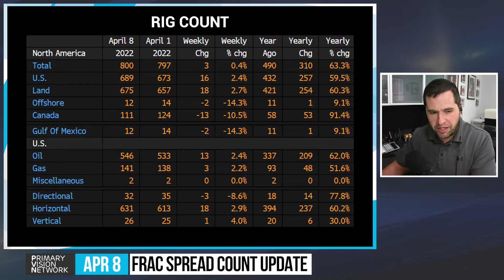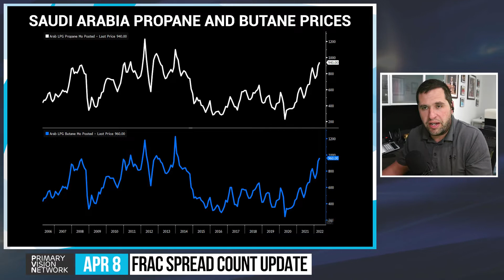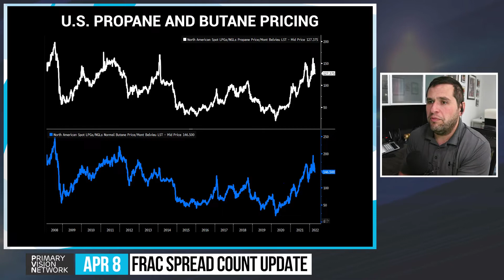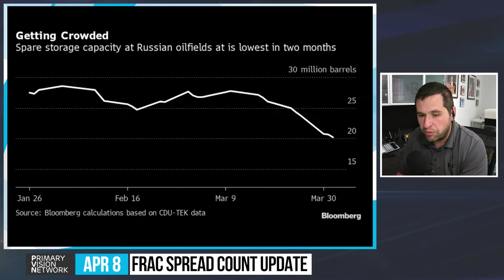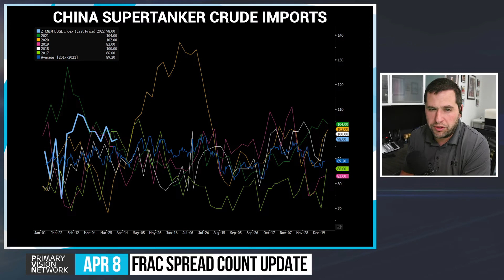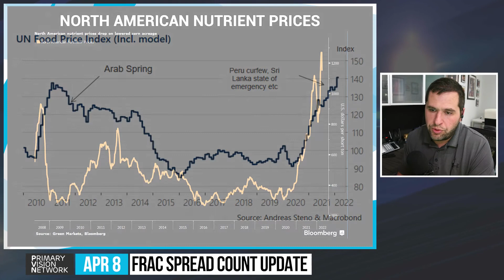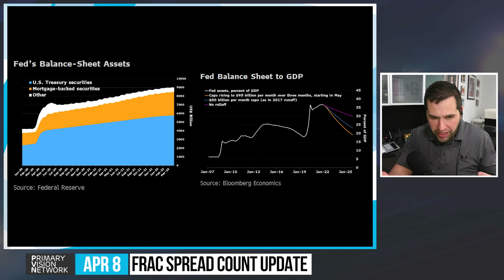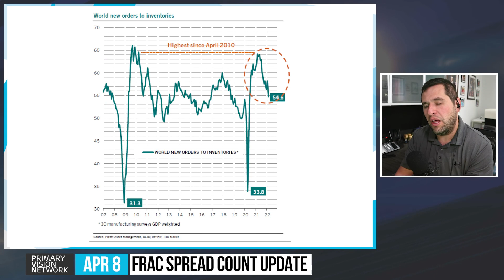Frac Spread Count - Spring Time in the Oil Patch!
With the arrival of spring time, we can observe a rise in activity in the U. S. Click on the link to find out what does this mean for the US production going forward.

Primary Vision is now offering a subscription service to the Primary Vision Research Portal with both complimentary and paid tiers available. The complimentary tier will offer access to our YouTube content, program highlights and our National Frac Spread Count.

The paid tiers will offer access to our commentary, insights, data, Frac Spread Count products and so much more in the coming months.

Get started today: primaryvision.co

➔ Topics Covered:

Frac Spread Count
Oil and gas
Frac spread
Refined products
Frac Spread Count chart
Frac Spread Count Data
Rig Count
North America steel OCTG
Saudi Arabia propane and butane prices
U.S. propane and butane prices
Russia spare storage capacity
Russian oil volumes
Floating storage
China supertanker crude imports
UN Food price index
North American Nutrient Price
USDA World ending stocks
Federal reserve consumer credit
Marchant wholesaler inventory
US Oil market